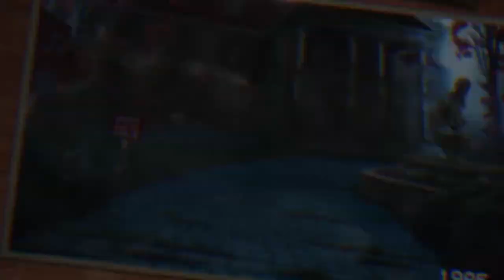Haunted Manor: Remembrance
Tu mejor amiga Joanne perdió a sus padres y la casa de su infancia en un incendio devastador cuando era joven. Hoy te pidió que la acompañaras al lugar de esta tragedia para descubrir el misterio detrás del incidente.

Tú estás de acuerdo en acompañarla para darle apoyo emocional, pero cuando un accidente te separa de Joanne dejándote solo con el diario de su madre, la realidad se desvanece y lo que se esconde detrás de ella te aturdirá la mente.

¿Qué es real y qué es solo el resultado de los recuerdos fragmentados de Joanne? ¿Puedes mantener el control sobre la realidad el tiempo suficiente para descubrir la verdad detrás de la locura?